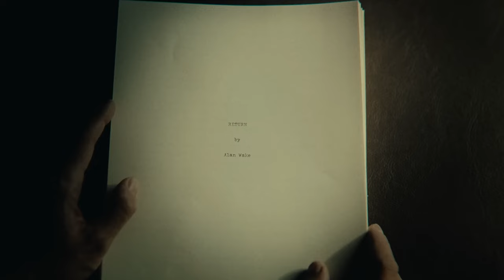10 Incredible Games That Changed My Life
Aaron breaks down 10 of the most influential PlayStation games of his life. From PS2 shooters to PS5 mind-benders, here are 10 PlayStation games that changed Aaron's life.

00:00 - Intro
00:34 - PS2 Era
02:37 - PS3 Era
08:18 - PS4 Era
15:42 - PS5 Era
20:23 - The Big Ones
23:42 - Outro